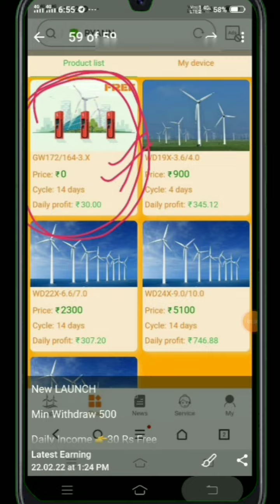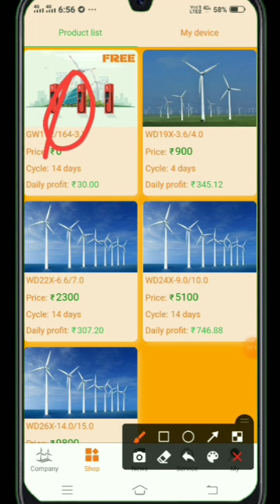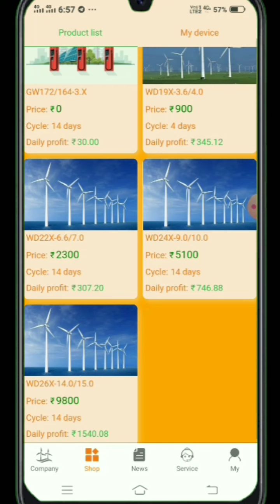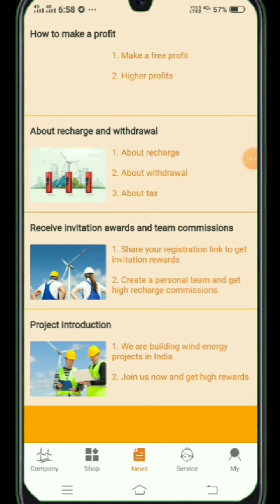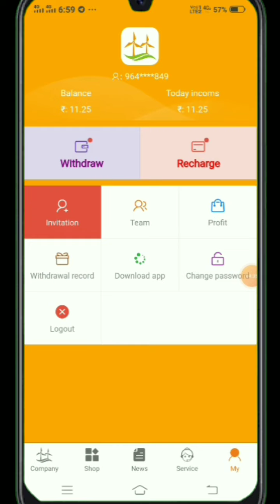Free Task Earning Application Today || New Order Grabbing App Today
🔴 Topics and points discusse
quotex app
quotex app payment proof
best dreding app
Earn daily free patym cash without investment
Earn money app
Earning app
Free patym
Apps

Self earning app, self earning apps, self earning application today, new Paytm cash earn money, new Paytm cash earning application, 2021 new earning application,